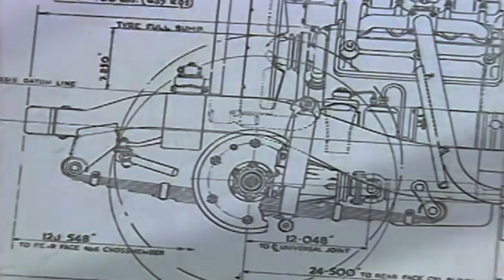Celebrating 50 Years of Range Rover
Range Rover was the original luxury 4x4; 50 years on it’s still the benchmark for design, all-terrain capability and sophisticated refinement.

to explore the culmination of 50 years of Range Rover innovation.